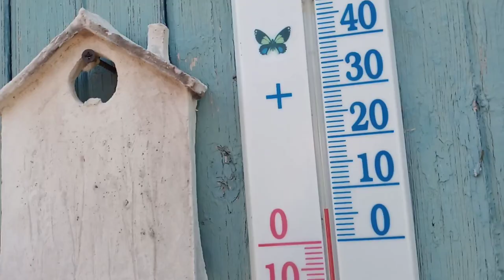А я скоро опять в дорогу!!!Пора в книгу рекордов Гиннеса- как бабушка летающая каждый месяц!